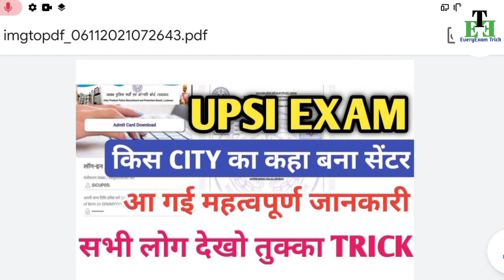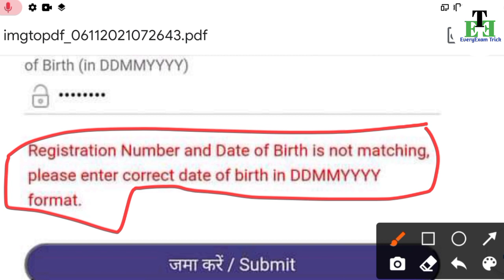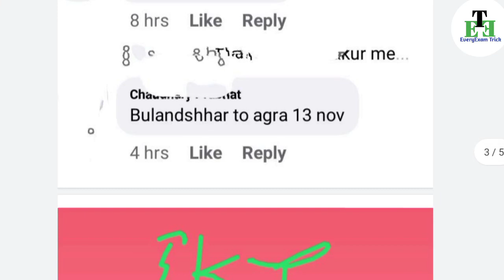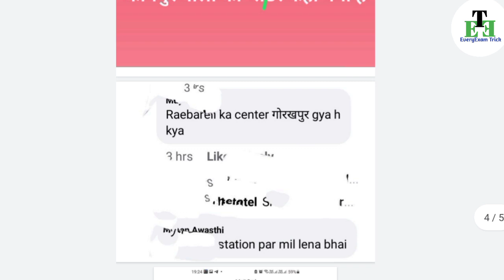up si exam center list/upsi exam city problem/up si exam city 2021/upsi tukka trick/up si exam date🔥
upsi exam center list
upsi exam center problem
upsi practice set
upsi tukka trick
upsi strategy for 2021
upsi previous year question papers
upsi previous year Cutoff
upsi exam best strategy
upsi best strategy 2021
upsi tukka kaise lagaye
upsi previous cut off
upsi practice set 2021

Joine us -